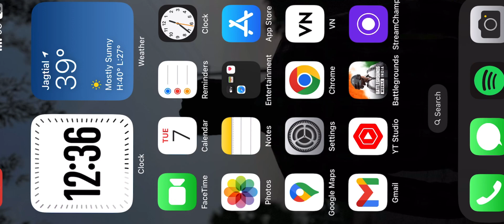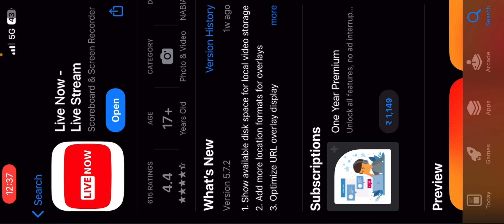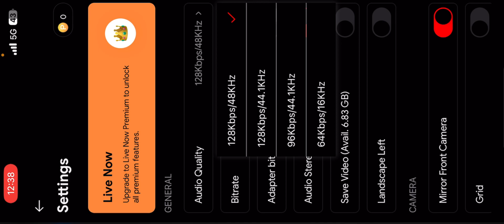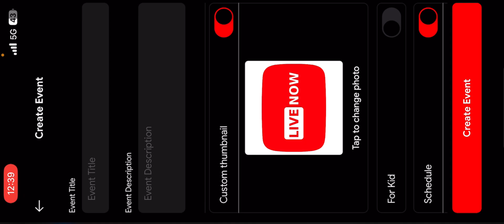How to do live stream in youtube shorts in I phone or android Full explain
How to do live stream in shorts in iphone

how to live stream in shorts in android